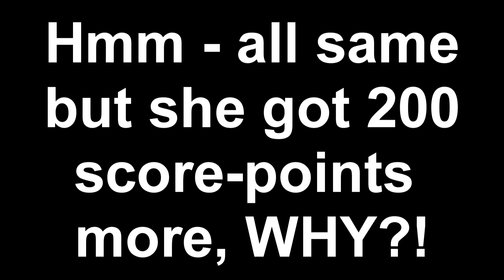League of Legends - Alistar Blue Steal & Bonus!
Just a nice blue buff steal I got in normal game.
Before all QQers flame about that Xin, YES he´s bad - fail smite and not mentioning ward.

Pls also comment on the bonus, I´m not playing that much Dominion so I like to ask you guys :)